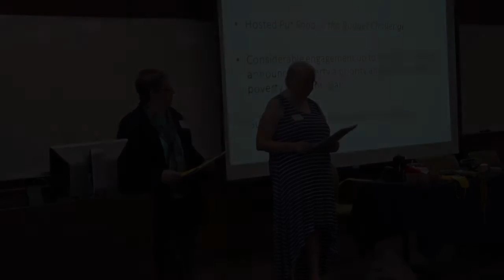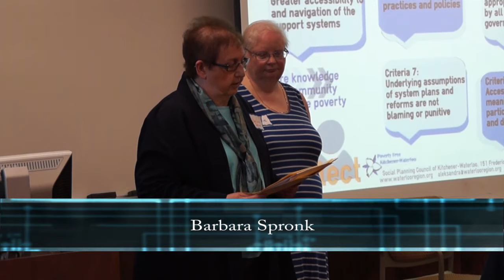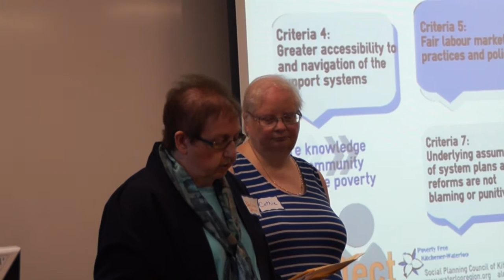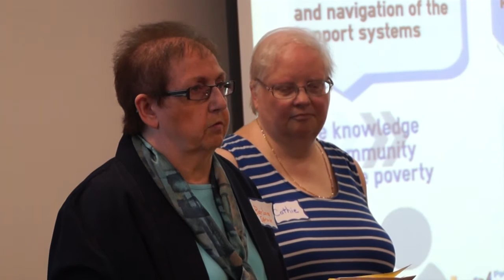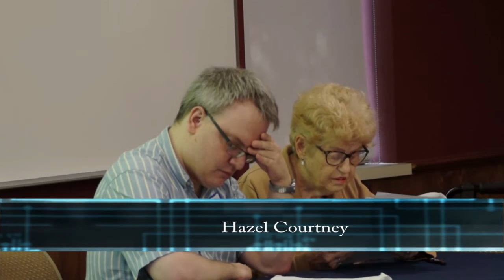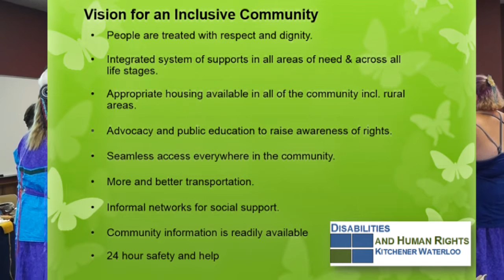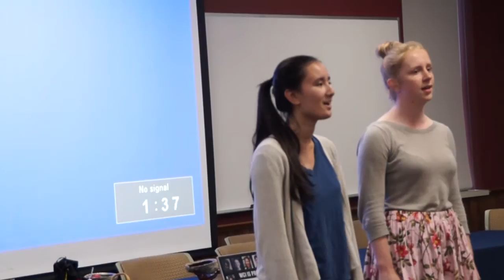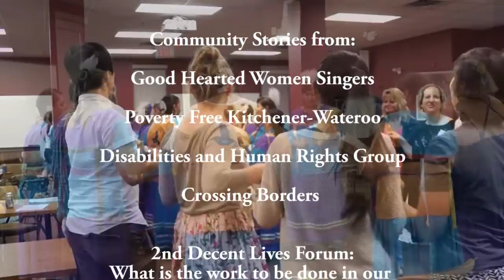48 AGM: Decent Lives Community Forum Presentations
48 AGM of the Social Planning Council of Kitchener-Waterloo ended with a 2nd Decent Lives Community Forum featuring stories of activism and hope: Good Hearted Women Singers initiative Bridging Communities Through Song, Poverty Free KW Action Group Poverty Elimination Framework, Disabilities and Human Rights Group's Vision for Inclusive Community, and "I am Refugee, What do you see?" multimedia presentation by Crossing Borders. Enjoy!